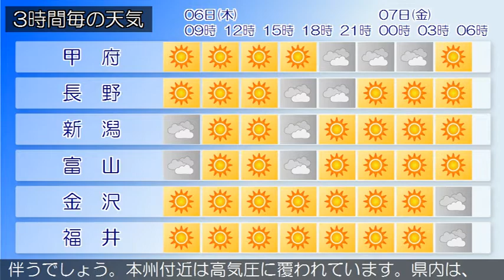2020/08/06 甲信北陸地方の天気予報 朝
新潟県では、本州付近は高気圧に覆われています。県内は、晴
れ又は曇りとなっています。６日は、高気圧に覆われますが、
日中の気温の上昇や湿った空気の影響で大気の状態が不安定と
なる見込みです。このため、晴れ時々曇りで、昼過ぎから夜の
はじめ頃、雨や雷雨となる所があるでしょう。新潟県では、高
温が予想され、熱中症の危険が特に高くなる見込みです。暑さ
を避け、水分をこまめに補給するなど、十分な対策をとってく
ださい。７日は、前線を伴った低気圧が日本海を北東に進み、
低気圧からのびる前線が日本海を南下し北陸地方に接近する見
込みです。このため、曇りのち雨で、雷を伴い激しく降る所が
あるでしょう。
富山県は、前線を伴った低気圧が日本海を北東に進み、低気圧
からのびる前線が日本海を南下し、北陸地方に接近する見込み
です。このため、はじめ晴れますが、次第に曇りとなり、昼過
ぎから時々雨となるでしょう。また、昼過ぎから雷を伴う所が
ある見込みです。本州付近は高気圧に覆われています。県内は
、晴れ又は曇りとなっています。６日は、高気圧に覆われます
が、日中の気温の上昇や湿った空気の影響で大気の状態が不安
定となる見込みです。このため、晴れ時々曇りで、昼過ぎから
夜のはじめ頃、雨や雷雨となる所があるでしょう。新潟県では
、高温が予想され、熱中症の危険が特に高くなる見込みです。
暑さを避け、水分をこまめに補給するなど、十分な対策をとっ
てください。７日は、前線を伴った低気圧が日本海を北東に進
み、低気圧からのびる前線が日本海を南下し北陸地方に接近す
る見込みです。このため、曇りのち雨で、雷を伴い激しく降る
所があるでしょう。
石川県は、前線を伴った低気圧が日本海を北東に進み、低気圧
からのびる前線が日本海を南下し北陸地方に接近する見込みで
す。このため加賀は、曇り昼前から雨で、雷を伴う所があるで
しょう。能登は、雨時々曇りで、朝から雷を伴い激しく降る所
があるでしょう。本州付近は高気圧に覆われています。県内は
福井県は、前線を伴った低気圧が日本海を北東に進み、低気圧
す。このため、嶺北では曇り夕方から雨、昼過ぎから雷を伴う
所があるでしょう。嶺南では曇り所により昼過ぎから雨で雷を
伴うでしょう。本州付近は高気圧に覆われています。県内は、
晴れ又は曇りとなっています。６日は、高気圧に覆われますが
、日中の気温の上昇や湿った空気の影響で大気の状態が不安定
となる見込みです。このため、晴れ時々曇りで、昼過ぎから夜
のはじめ頃、雨や雷雨となる所があるでしょう。新潟県では、
高温が予想され、熱中症の危険が特に高くなる見込みです。暑
さを避け、水分をこまめに補給するなど、十分な対策をとって
ください。７日は、前線を伴った低気圧が日本海を北東に進み
、低気圧からのびる前線が日本海を南下し北陸地方に接近する
見込みです。このため、曇りのち雨で、雷を伴い激しく降る所
があるでしょう。